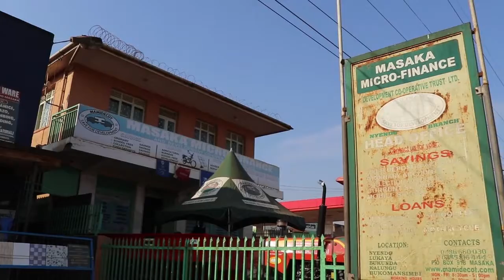DOCUMENTARY: Farmers on The Edge | July 2020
CLIENT : Agribusiness Development Centre
PRODUCTION : Olstar PR  Media Ltd

Besides the need for increased skilling and a limited capital base, farmers in various parts Uganda are suffering from side effects of the recent natural calamities.

The Agri-Business Development Center has intervened pro-actively by supporting the farmers with food relief in addition to imparting them with skills to thrive in Agri-business amidst the numerous challenges.
Bundibugyo, Masaka and Kamuli district are the beneficiaries.